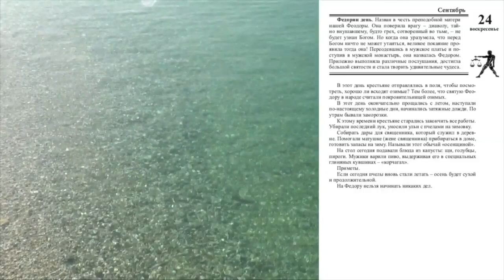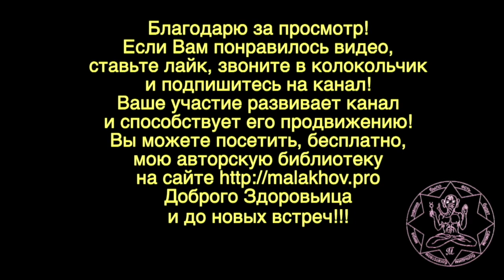24 сентября. Малахов.